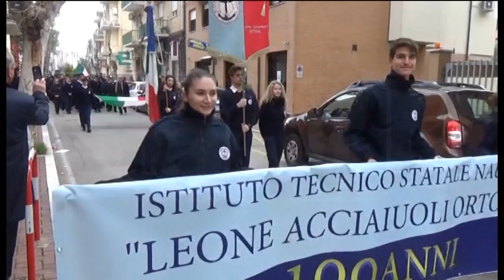Ortona - Il centenario del Nautico “Acciaiuoli”